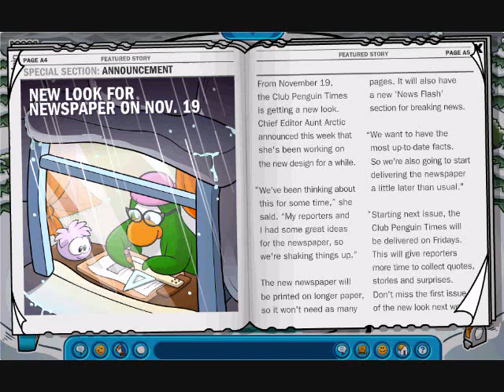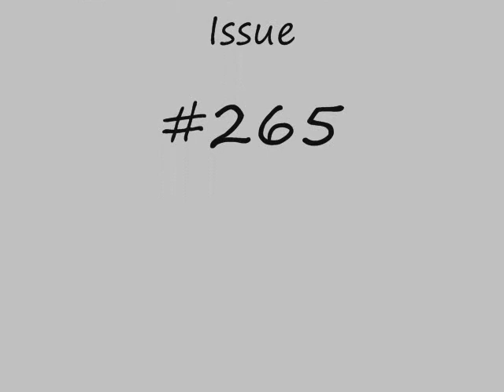Club Penguin Newspaper #265